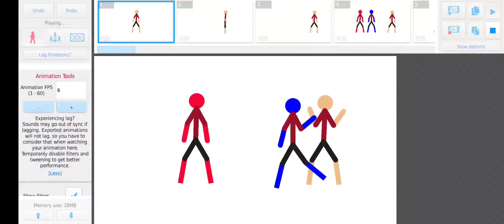1 vs 1 vs 1 fight power jump test